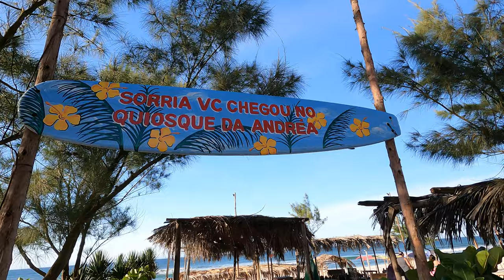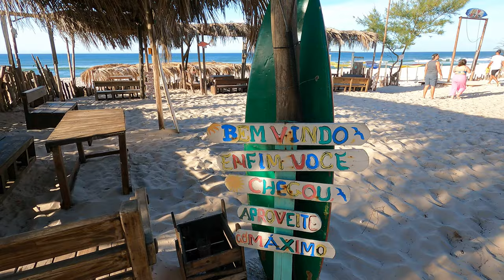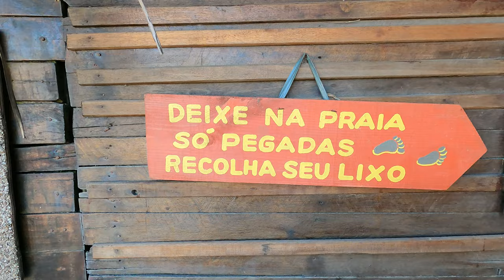ARUBINHA E DECK DOS PESCADORES - ARRAIAL DO CABO 4K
Vamos passar o dia juntos e conhecer a Ponta da Alcaíra, também conhecida como Arubinha, o paraíso para os praticantes do Kite surf e um local maravilhoso para fotos, e depois conhecer o Deck dos pescadores, na praia grande, visitar lugares lindos e deslumbrantes, e fazer muitas fotos lindas. Partiu Arubinha e Trilha 1.
No nosso Instagram ou pelo telefone, você fica sabendo mais sobre esses passeios, sobre as fotos e vídeos e formas de pagamento.
ESCOLA DE KITE EM ARUBINHA  @caiokiteschool4239